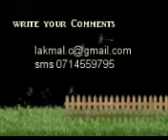sinhala song kinkini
video edited by TSL Video Creation, lakmal perera